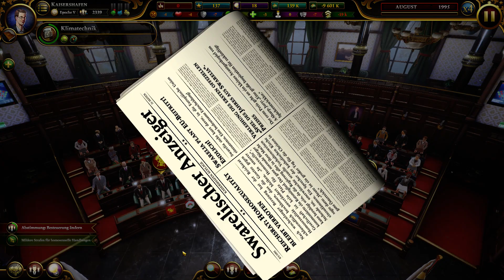URBAN EMPIRE 🏛 ► [016] Raus aus den Schulden ► Let's Play Urban Empire deutsch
Let's Play Urban Empire als kommentiertes Gameplay von und mit ZwergTube.

Daten und Fakten zum Spiel:
Let's Play: Urban Empire
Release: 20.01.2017